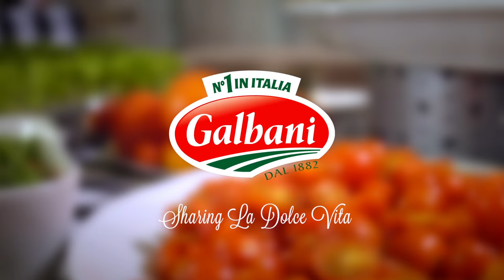Chef Massimo on Classic Italian Food and recipes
Take a trip back in time to fresh ingredients and even fresher meals.